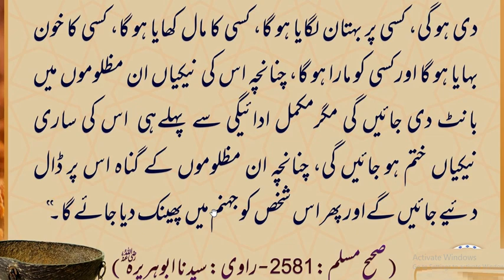Moflas koun hai | Hazrat Muhammad ﷺ Ny Farmya